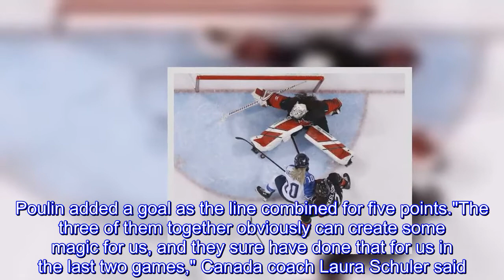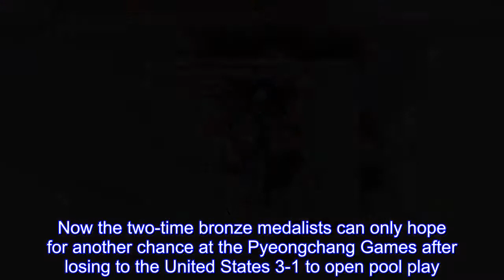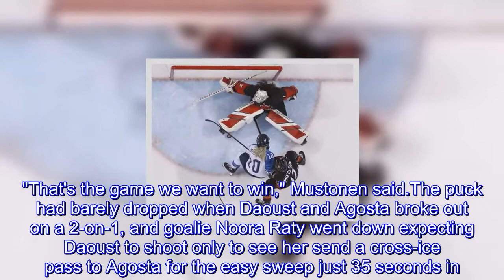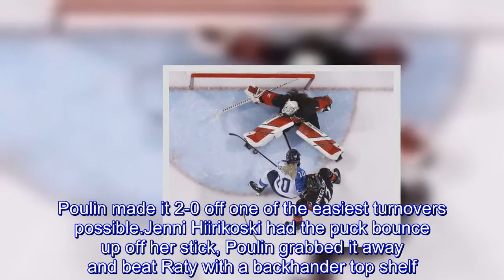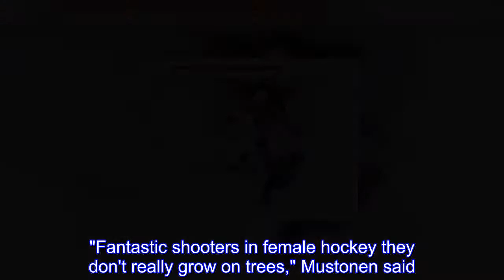Canadian women stay undefeated, beat Finland 4-1 at Olympics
GANGNEUNG, South Korea (AP) — The Canadians are playing on their favorite stage at the Olympics, and their top line of captain Marie-Philip Poulin, Megan Agosta and Melodie Daoust is peaking at just the right time.Agosta and Daoust each had a goal and an assist, and Canada beat Finland 4-1 Tuesday in pursuit of the country's fifth straight Olympic gold medal in women's hockey.Poulin added a goal as the line combined for five points."The three of them together obviously can create some magic for us, and they sure have done that for us in the last two games," Canada coach Laura Schuler said.With the win, the Canadians have outscored consecutive opponents 9-1 going into their preliminary round showdown Thursday with their biggest rivals, the United States.Jillian Saulnier also scored, and Shannon Szabados made 22 saves for the win.Szabados just missed the shutout when she couldn't get her right leg out in time to stop a rebound."I think the 'W' is a little more important," Szabados said.Finland came to the Olympics ranked third in the world and hoping to put together one perfect game against the powerful North Americans.Now the two-time bronze medalists can only hope for another chance at the Pyeongchang Games after losing to the United States 3-1 to open pool play.The Finns upset Canada in pool play of the world championships last spring and lost the rematch in the semifinals.They hope to flip that this time around.Finland coach Pasi Mustonen said his team is on a journey trying to reach the decisive game that could let the Finns play for more than just a bronze medal."That's the game we want to win," Mustonen said.The puck had barely dropped when Daoust and Agosta broke out on a 2-on-1, and goalie Noora Raty went down expecting Daoust to shoot only to see her send a cross-ice pass to Agosta for the easy sweep just 35 seconds in.Poulin made it 2-0 off one of the easiest turnovers possible.Jenni Hiirikoski had the puck bounce up off her stick, Poulin grabbed it away and beat Raty with a backhander top shelf.The horn blew, but play continued.Officials ruled the goal good after a review, but Canada lost a possible goal by Natalie Spooner on review with 4.5seconds left in the period.It didn't matter as Daoust made it 3-0 with her third goal of the tournament at 8:19 of the second on a shot from the left circle.Jillian Saulnier finished off a breakaway by beating Raty's stick at 18:26 for a 4-0 lead.Finland avoided the shutout when Riikka Valili beat Szabados' outstretched right skate at 7:17 of the third.Szabados made an easy pad save when Susanna Tapani tried to score on a short-handed breakaway midway through the period."Fantastic shooters in female hockey they don't really grow on trees," Mustonen said."So there's always a problem with scoring.It's an even bigger problem with the European teams.